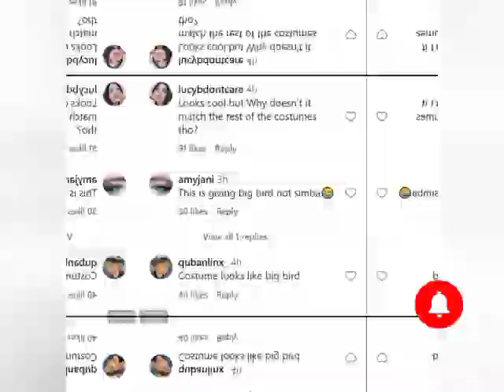North West Shines as Young Simba in Unique Lion King Ensemble